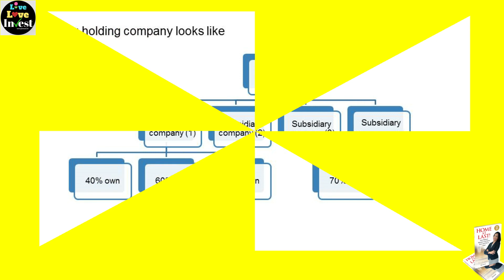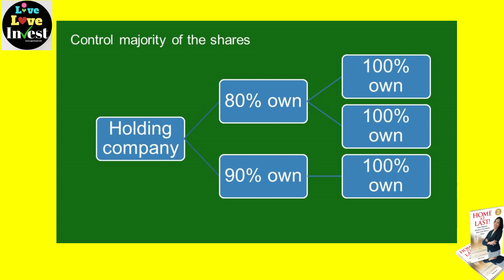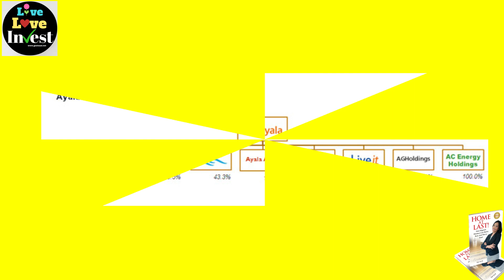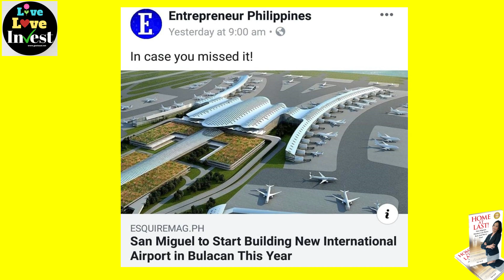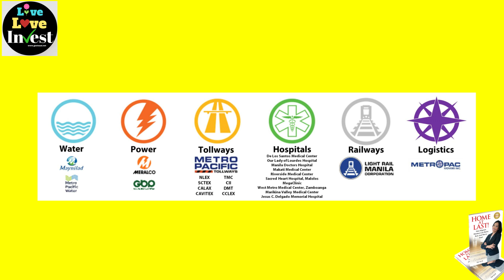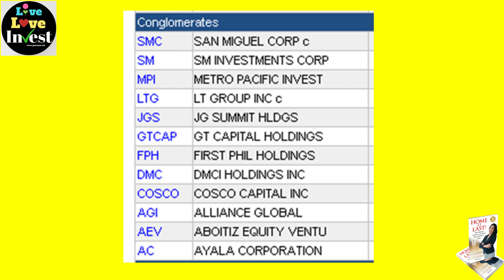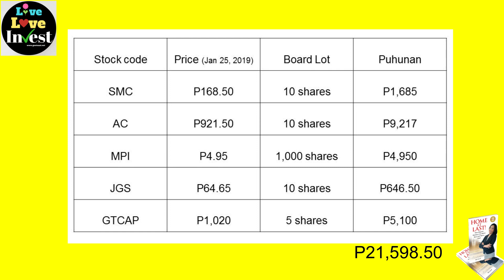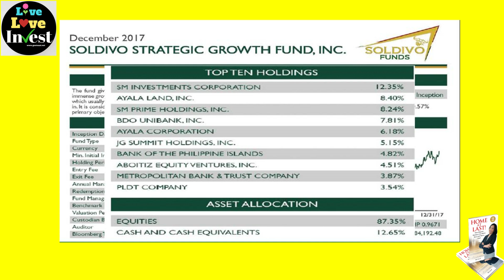Paano mag-invest sa mga holding companies